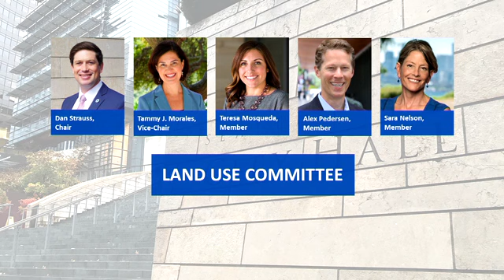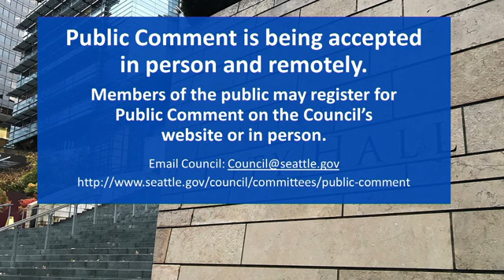Seattle City Council Land Use Committee Special Meeting - Public Hearing 4/24/23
Agenda: Call to Order; Approval of the Agenda; Public Comment; Public Hearing on CB 120534: relating to tree protection.